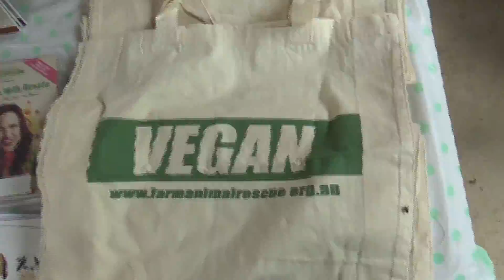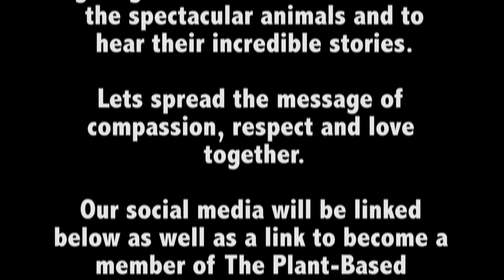Episode 3: Vlog to Farm Animal Rescue 2017 - TPBC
Hello Friends!

We can honestly say that visiting FAR was an amazing experience. Hearing the animals stories and to know they're in a safe place now is just heart warming. If you'd like to visit FAR, we have included a link to their website where you can find visiting hours :)